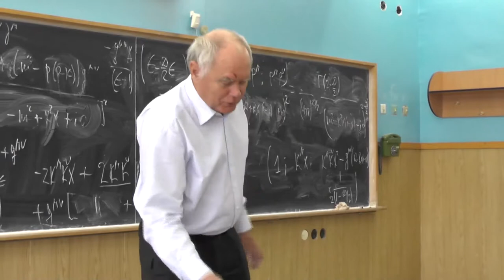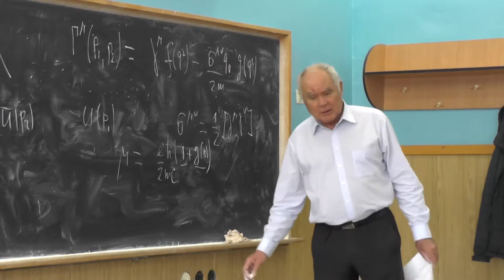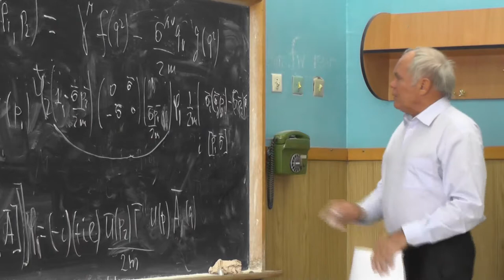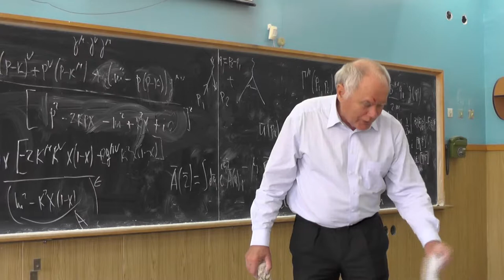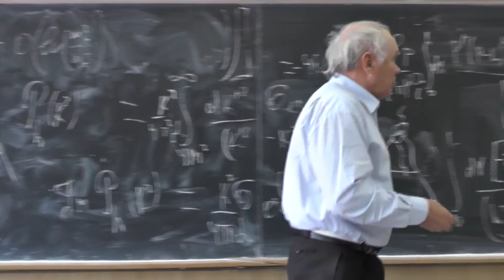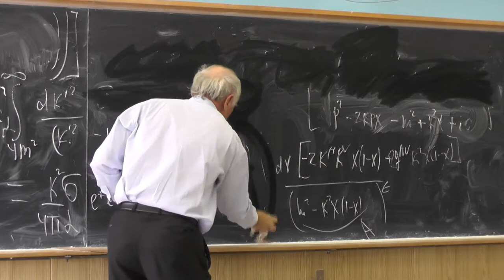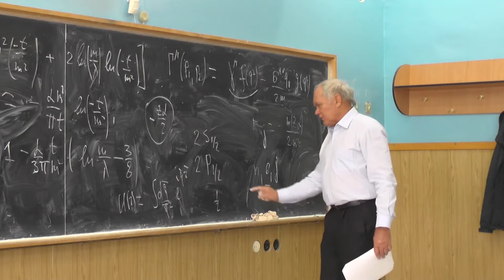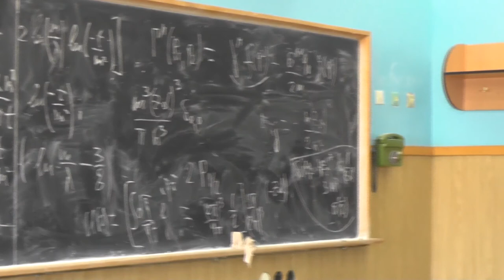Квантовая электродинамика. Профессор В. С. Фадин. Лекция 15.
Вершинная функция с учетом радиационных поправок.  Аномальные магнитные моменты электрона и мюона. Лэмбовский сдвиг: асимптотика вершинной функции, поправка к потенциальной энергии взаимодействия в атоме водорода.